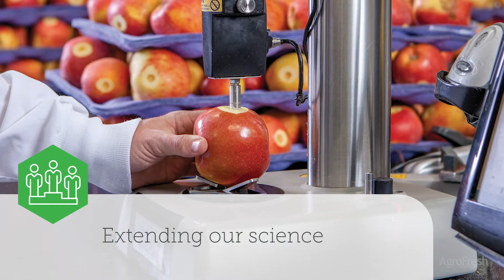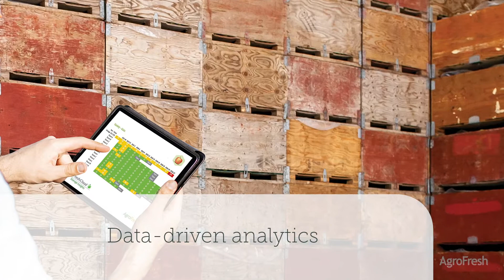AgroFresh Introductory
AgroFresh is a global AgTech innovator and provider of science-based solutions, data-driven technologies and experience-backed services to enhance the quality and extend the shelf life of fresh produce. For more than 20 years, AgroFresh has been revolutionizing the apple industry and has launched new innovative solutions in a variety of fresh produce categories from bananas to cherries and citrus to pears. AgroFresh supports growers, packers and retailers by providing near- and post-harvest solutions across the industry to enhance crop values while conserving our planet’s resources and reducing global food waste.